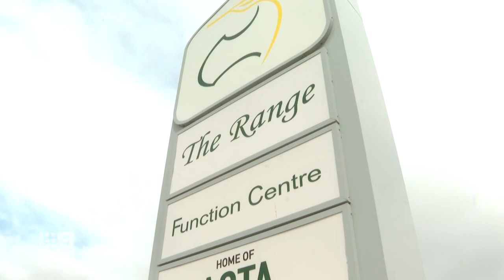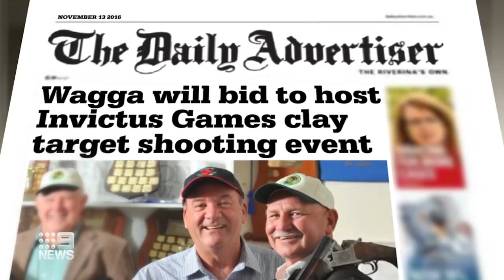ICAC inquiry reveals explosive evidence into Gladys Berejiklian | 9 News Australia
An ICAC hearing into former New South Wales Premier Gladys Berejiklian has started with the first day of the inquiry, revealing explosive private evidence Ms Berejiklian gave while she was still premier.